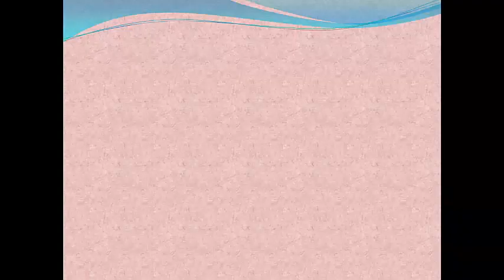Top 10 Deadliest Fishes In The World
10 Wels Catfish
9 Electric Ray
8 Lion Fish
7 Electric Eel
6 Piranha
5 Bull Shark
4 Great White Shark
3 Stone Fish
2 Puffer Fish
1 Box Jelly Fish